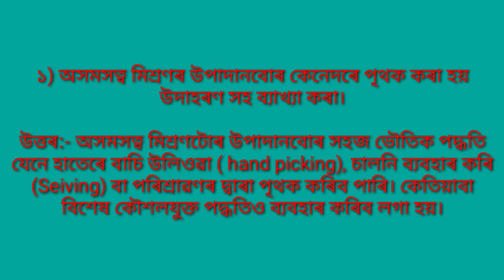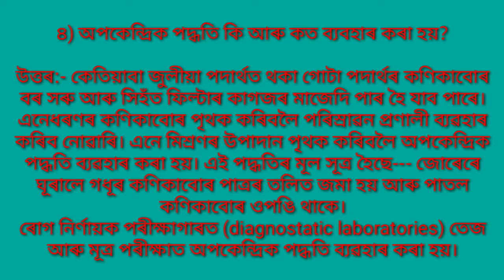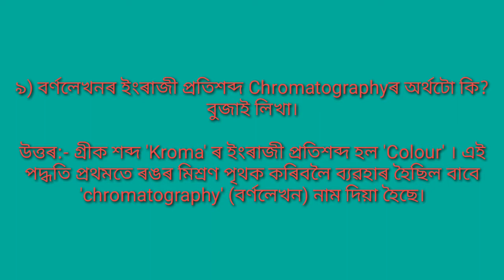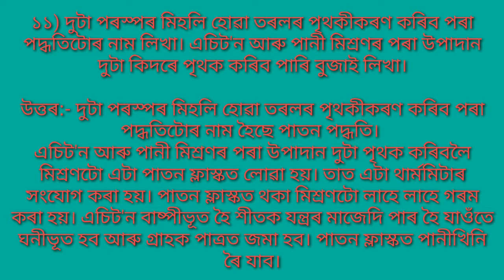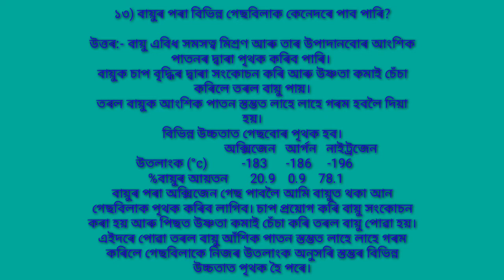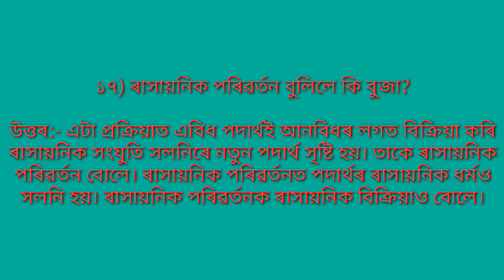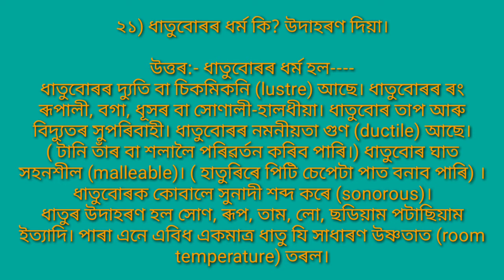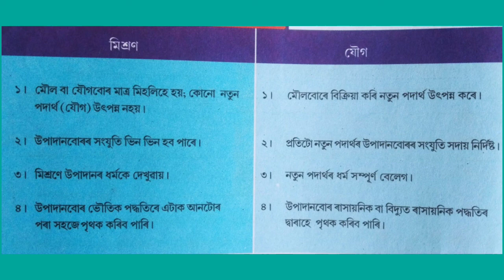General Science For Class IX//আমাৰ চাৰিওকাষৰ পদাৰ্থবোৰ বিশুদ্ধ নে (খ)//Important Questions answers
Class IX General Science Chapter 1
আমাৰ চাৰিওকাষৰ বস্তুবোৰ
Class IX General Science Chapter 2 Part 1
আমাৰ চাৰিওকাষৰ পদাৰ্থবোৰ বিশুদ্ধ নে?

The links of other videos are given below
For English speaking for the Beginners